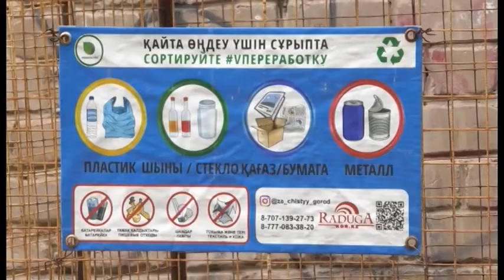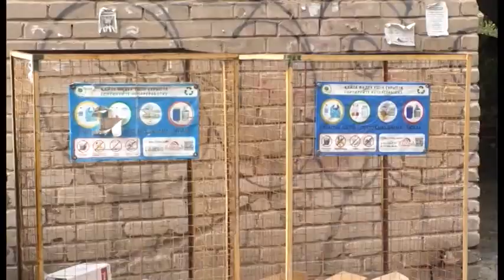Петропавлда «Үздік аула» акциясы бастау алды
Қоршаған ортаны ластамау үшін күнделікті тұрмыс қалдықтарын араластырмай бөлек жәшіктерге салу қажет. Сонда қайта өңдеуге баратын қалдықтарды теріп жату қажет болмайды. Ортақ тәртіпке халықты үйрету оңай болып жатқан жоқ. Осыған орай өңірде "Үздік аула" акциясы бастау алды. Жеңімпаздарға арнайы сыйлықтар да қарастырылған. Экологиялық шараның талаптары жайлы әріптесім Алтынай Қазиқан тарқатады.